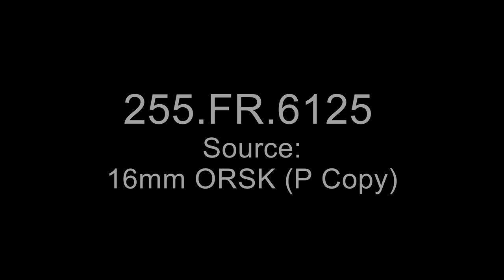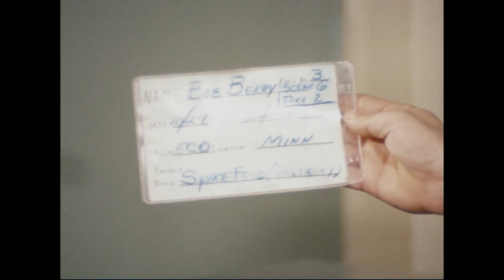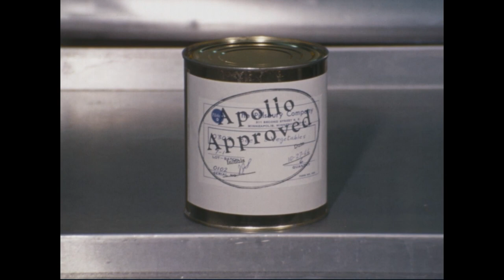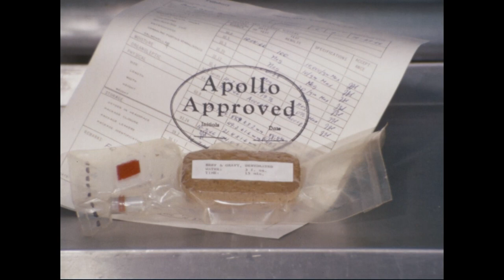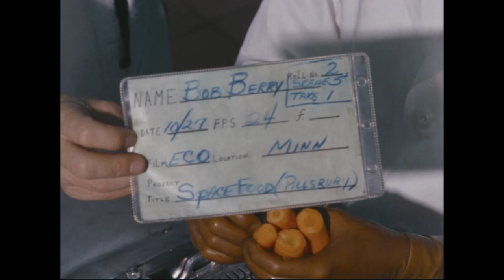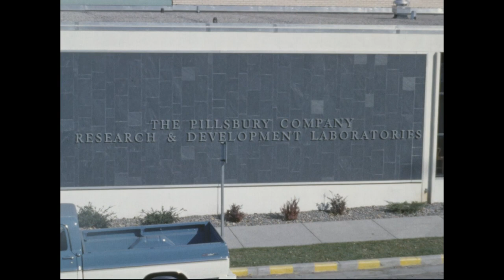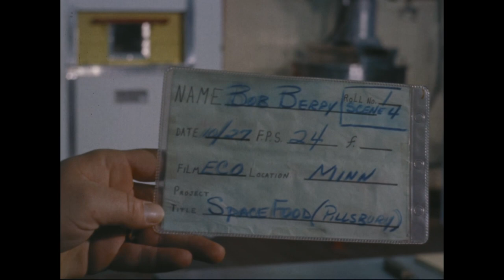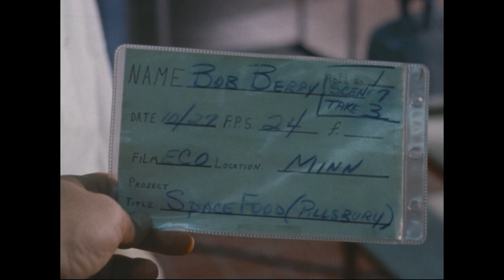MSC (News Media) Space Food Preparation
From: Series: Moving Images Relating to Documentary Stock Footage , 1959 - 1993

Description: Technicians prepare food for the Apollo program at the Pillsbury Company Research and Development Laboratories.

8601 Adelphi Road
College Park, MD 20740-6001